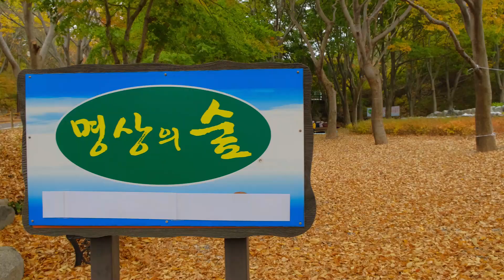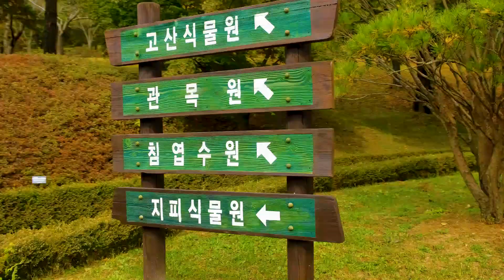[산림관광 코디네이터단] 포항 경상북도수목원, 경상북도수목원에 가을이 제대로 물들었다! 걷기만 해도 힐링되는 언택트 여행지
경상북도수목원에 가을이 제대로 물들었다!
걷기만 해도 힐링되는 언택트 여행지

하늘은 높고 벼는 누렇게 익어 황금들판을 만드는 아름다운 계절,
가을 감성을 제대로 느낄 수 있는 언택트 힐링 여행지 경상북도수목원을 소개합니다.

포항에서도 오지에 속하는 내연산 고지대에 자리하고 있는 수목원은 다양한 수목과 수많은 식물들이 식재되어 있는 곳입니다. 포항 12경에 선정되었으며 사계절내내 숲을 즐길 수 있는 경북의 명소 중의 명소이기도 합니다.

싱그러움이 가득했던 수목원은 지금 가을이 짙게 물들어 너무 아름다운 모습을 보여주고 있습니다. 걷기만 해도 기분 좋은 곳이었는데 가을을 제대로 느끼고 왔네요. 즐거운 마음으로 영상으로 담아봤습니다.

음원 -최세미-바람 / 엄마생각 (ver. SAMBA),공유마당 기증저작물